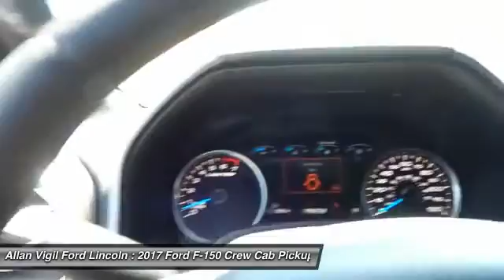2017 Ford F-150 HFC77432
2017 FORD F-150 Morrow, GA
Stock# HFC77432